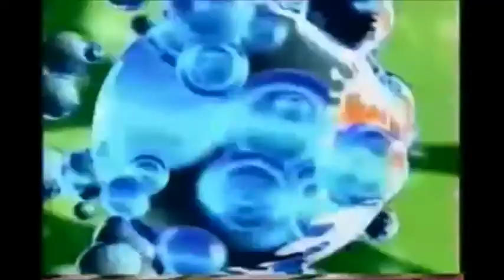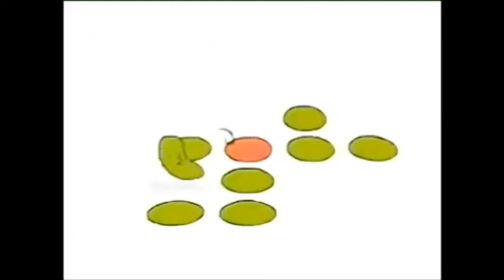Nicktoons 2004 - Bumper Compilation in Low Tone Mode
I made this video in Low Tone Motion of the Nicktoons 2004 Bumpers.